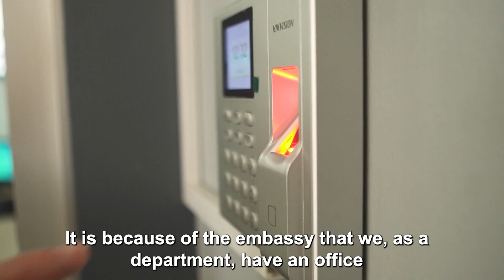Policías Municipales con papel preponderante en Sembremos Seguridad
Las Policías Municipales juegan un papel preponderante en la ejecución de la estrategia SembremosSeguridad junto con el Ministerio de Seguridad Pública. En el siguiente video se detalla su trabajo.